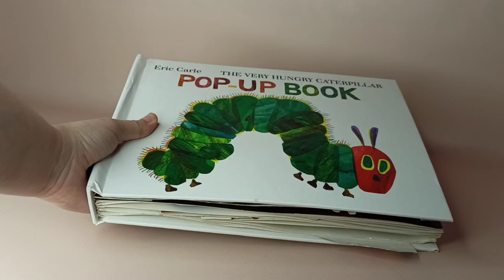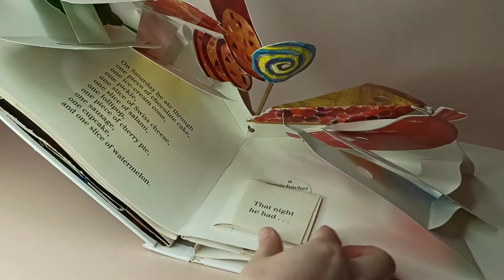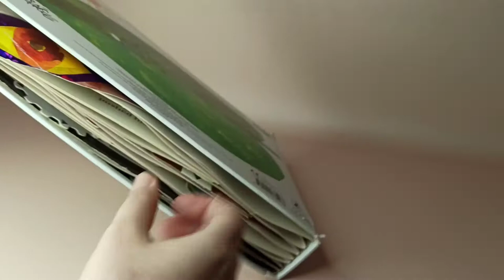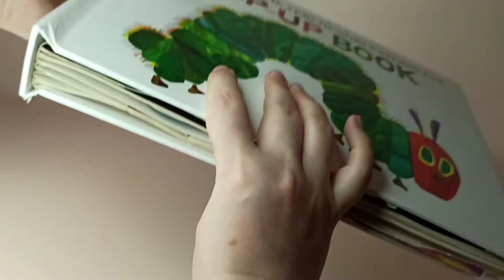Панорамна книга "Дуже голодна гусениця". The Very Hungry Caterpillar.